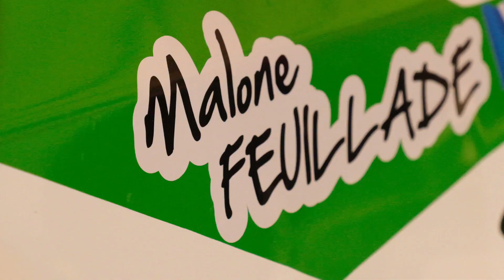Malone Feuillade ST GEORGES, FRANCE 2023 FIA EUROPEAN AUTOCROSS CHAMPIONSHIP 2023 ROUND 6